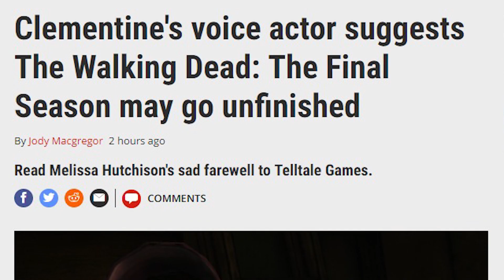'패스파인더 킹메이커 크리스 아발론 인터뷰: 아이스윈드 데일과 토먼트 사이' 외| 게임 헤드라인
'워킹 데드 파이널 시즌은 마무리 되지 못할 수 있다.'
'패스파인더 킹메이커 크리스 아발론 인터뷰'